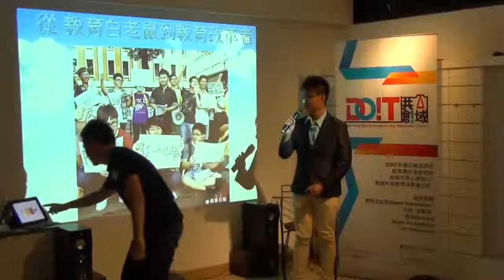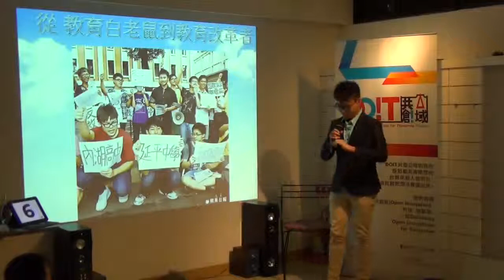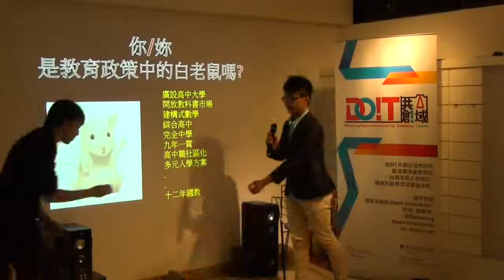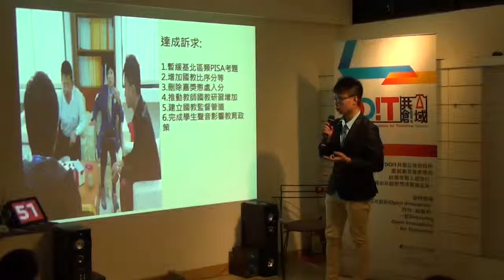交點台北vol 17 胡一帆 國家政策影響學生會 會長 從教育白老鼠到教育改革者